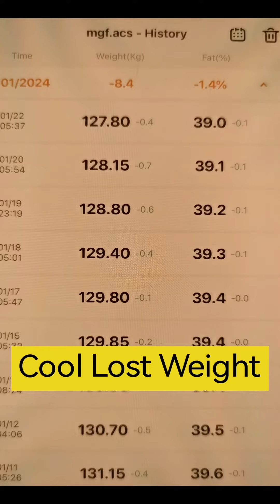Incredible....Week 8 Done. Magic Mike is Down 34kgs.